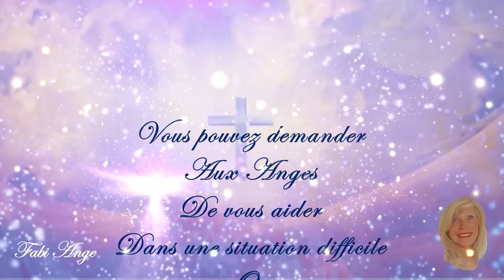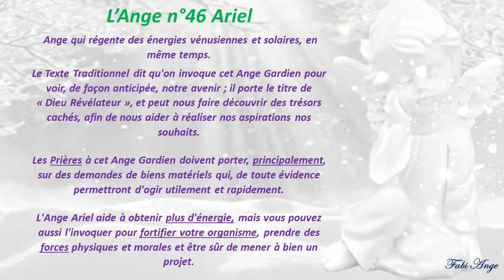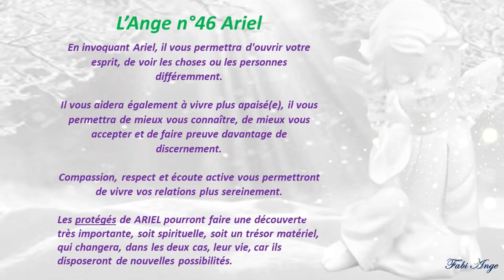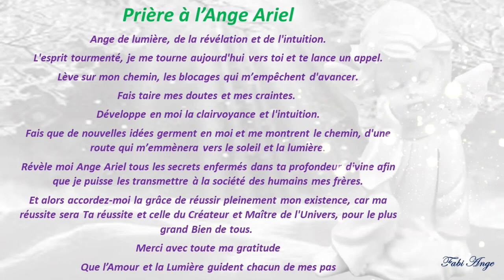😇46*Prière à l'Ange Gardien ARIEL😇